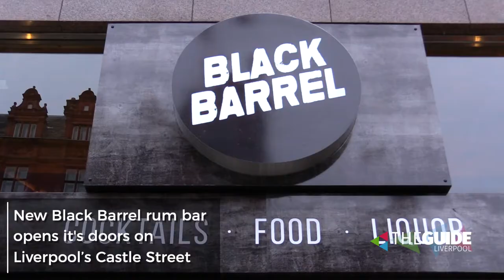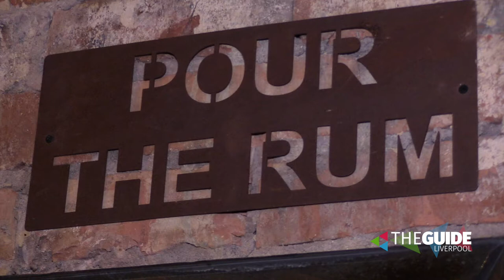New Black Barrel rum bar opens on Liverpool’s Castle Street | The Guide Liverpool